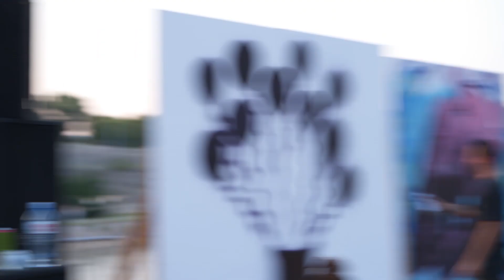Auslander - Freestyle @Dođi na Amfi 7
Dodji na Amfi je nastao iz ideje da omogući mladim, talentovanim ljudima da nastupaju, da mladi mogu da se takmiče u različitim disciplinama i pokažu svoj talenat, da promoviše hip hop kulturu, da Niš dobije drugačije kulturne sadržaje koji su pritom svima dostupni, i da promoviše pozitivne društvene vrednosti. Ove godine će Amfi imati 4 takmičenja: do sada poznati Freestyle battle i Bakset 1 na 1; po prvi put organizujemo Hip Hop Dance Battle kao i Graffiti Competition kako bi omogućili širem spektru mladih umetnika da se takmiči, pokaže svoj talenat, pa i osvoji neke nagrade.